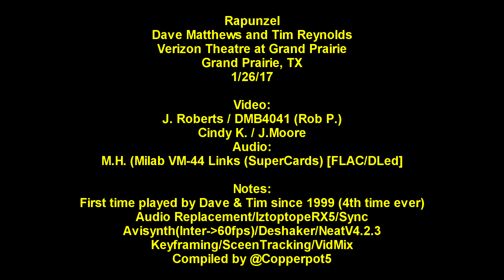Dave Matthews & Tim Reynolds - Rapunzel - 1/26/17 - [Multicam/60fps/TaperAud] - Grand Prairie, TX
Dave Matthews & Tim Reynolds play PNP/Rapunzel as a duo for the first time since 1999 and only the 4th time overall.  Multicam + Taper Audio.

January 26, 2017 at Verizon Theatre in Grand Prairie, TX